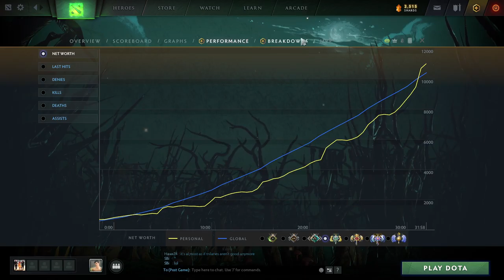Pos 4 Lina